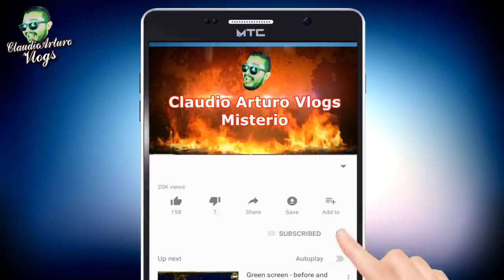LA VIDA HUMILDE ✅Y EL TRISTE FINAL DE DON RAMÓN⚡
ABRAZOOOOOS!!! :'D